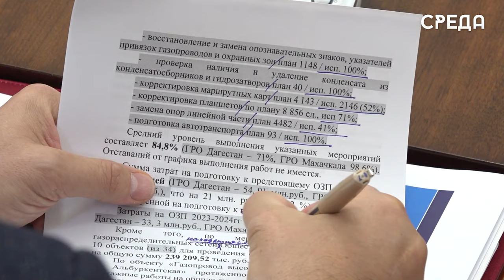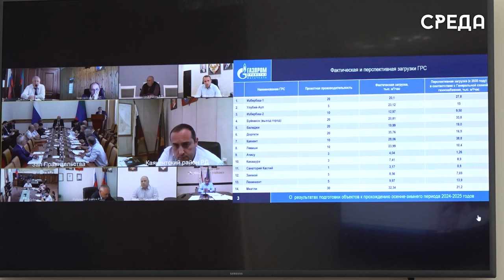Премьер-министр Дагестана поручил проверить работу всех управляющих компаний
Премьер-министр Дагестана Абдулмуслим Абдулмуслимов поручил провести масштабную проверку работы всех управляющих компаний региона после трагедии в Дербенте, где два человека погибли, застряв в неисправном лифте. На совещании 23 сентября он отметил, что, несмотря на наличие паспортов готовности для многоквартирных домов, системные проблемы в работе управляющих компаний остаются.

Помимо этого, на совещании обсуждалась подготовка объектов ЖКХ и энергетики к предстоящему осенне-зимнему периоду 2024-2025 годов.